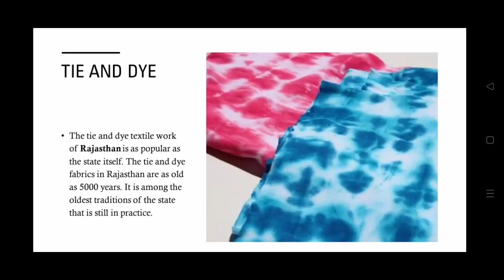Diy Fabric neck jewellery | Fabric jewellery by tie and dye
Fabric Necklace

by tie and dye method

how to tie and dye

So Easy
tie and dye method
DIY Beautiful Liberty Fabric
Fabric Painting Necklace | Charm Necklace |
Collar .

Learn How to make a Beautiful Liberty Fabric
Fabric tie and dye  Necklace | Charm Necklace. This chic tie and dye
fabric Painting necklace is very easy to make.
This necklace can make a unique gift for Christmas
and Birthday or treat yourself. Enjoy making this
beautiful necklace

more -

tela
collar
fabric
tie and dye
necklace
fabric necklace
collar de tela
DIY
how to
crafts
sewing
costura

how to make fabric necklace

bead
fabric necklace making

fabric necklace diy
handmade necklace design idea

Fabric Jewellery

cloth necklace
colar de contas de tecido

How to make fabric Jewellery with painting/ tie and dye method

Fabric Painting
Block printing
Kalamkari painting
Madhubani paintings
Warli painting
tie and dye

 Peinture sur tissu
Impression en bloc
Peinture Kalamkari
peintures Madhubani
Peinture Warli
nouer et teindre

पेंटिंग से फैब्रिक ज्वैलरी कैसे बनाएं
फैब्रिक पेंटिंग
ब्लॉक प्रिंटिंग
कलमकारी पेंटिंग
मधुबनी पेंटिंग्स
वार्ली पेंटिंग
रंगरेज की रंगाई